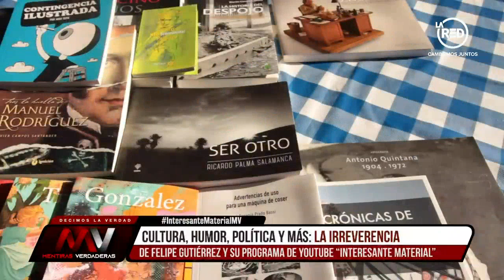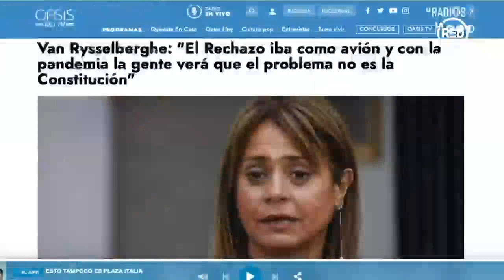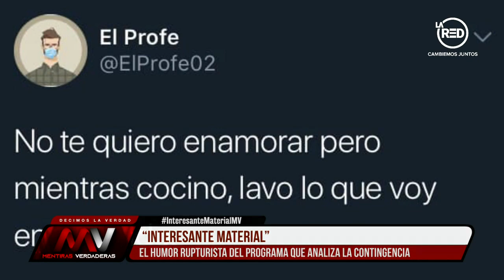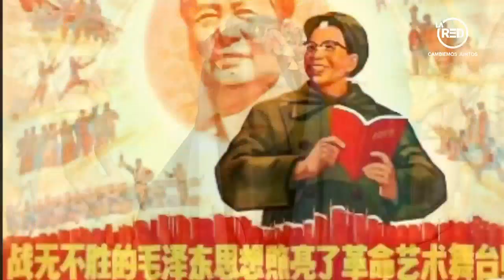Interesante Material presenta su humor de actualidad en Mentiras Verdaderas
Cultura, humor, música, política y actualidad mezclan Interesante Material, quienes nos traen su particular propuesta.